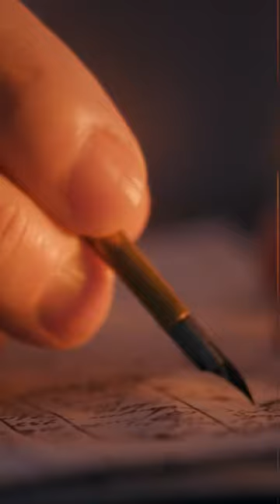Cloth of Gold for Henry VIII and Francis I